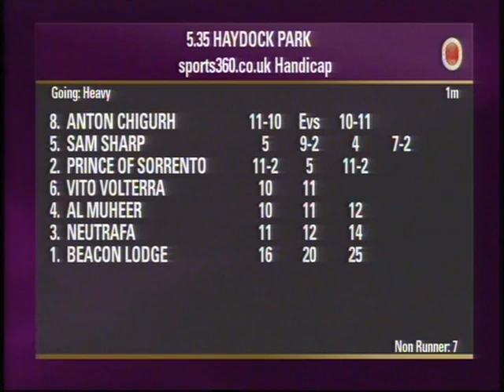Anton Chigurh - 1st Haydock 29/09/2012 (Panarea Racing)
Anton Chigurh wins his third race of the season a Class 2 Haydock handicap at Haydock.

Timeform view - ANTON CHIGURH progressed again to defy an 8 lb rise, and is worth keeping on side in this mood, especially as he did well to get up here; mid-field, not clear run and forced to switch 3f out, found plenty to overhaul the front runner inside the last; sure to be of interest again, and given he sees out 1m on testing ground so well, probably worth a try at 1 1/4m at some point.